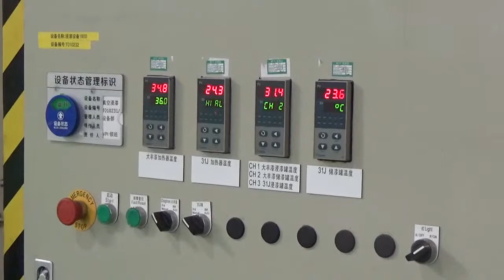Vacuum Pressure Impregnation Plant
Vacuum Pressure Impregnation Plant Introduction

GeHang-VPI series vacuum-pressure impregnation plant are mainly used in varnish treatment of H-class dry-type transformers. They are suitable for coil varnish treatment of dry-type transformers with DuPont NOMEX paper insulation and dry-type transformers of the MORA company in Germany Production needs. At the same time can also be used for electric locomotive vehicle transformers, electrical products such as coil impregnation of electrical products and refractories bitumen treatment.

Vacuum Pressure Impregnation Plant Features
Vacuum – pressure impregnation chamber lid hydraulic open, two mechanical protection, an electrical protection, making the vacuum and pressure in the case can not open the lid, to ensure the safety of the operation. chamber lining set a chamber for product placement and dipping paint, making the chamber itself is not in contact with the paint, keeping clean up, you can only lined tanks, easy to work, specially designed interface, as long as the liner into the dip tank, it can automatically docking and will not produce leakage. Between the dipping tank and the paint tank, one of the two paint pipelines is used one by one, with two filters of different functions to ensure the quality of the paint.

According to the current domestic use of the type of paint, our company has normal temperature, cooling, heating different configurations to meet the needs of different customers, refrigeration (heating) can be carried out in the paint tank can also be carried on the pipeline. If the yield is large, two dip tanks per tank can be used, which not only increases production efficiency but also reduces investment.